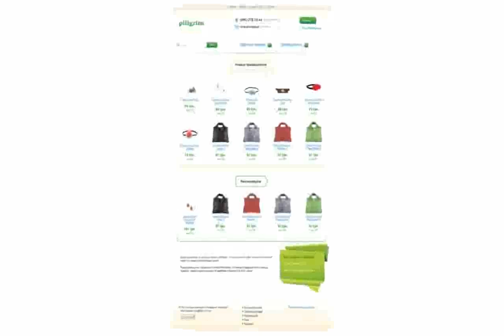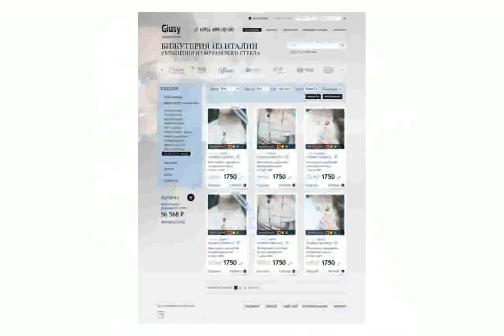Интернет Магазин Бижутерия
Стоит ли открывать Интернет-магазин бижутерии?